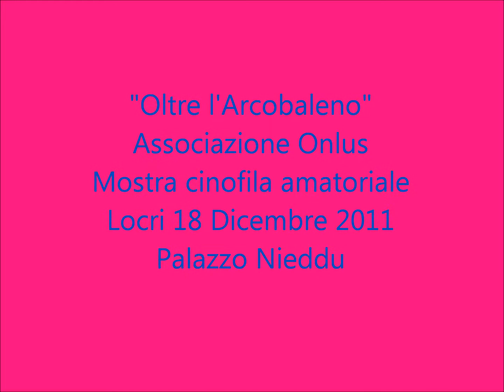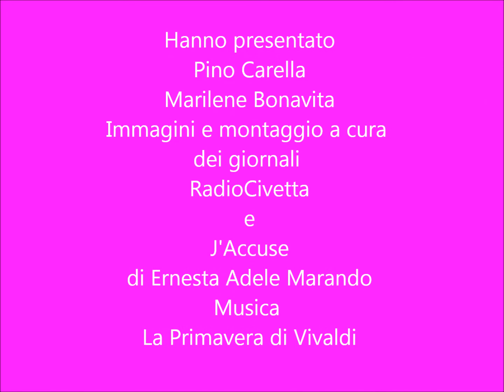Associazione "Oltre l'Arcobaleno" Prima Mostra cinofila a Locri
Locri 18 Dicembre 2011 A Palazzo Nieddu la prima mostra cinofila amatoriale organizzata dall'associazione Onlus "OItre l'Arcobaleno" presentata da Pino Carella dell'emittente televisiva Telemia e Marilene Bonavita Presidente della Onlus